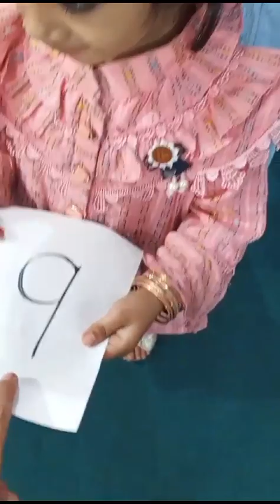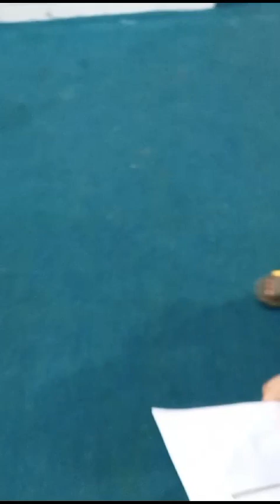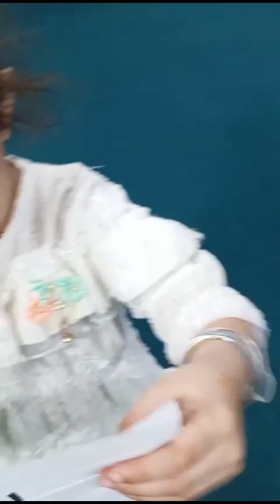Play Group with Urdu Activity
Learn National language